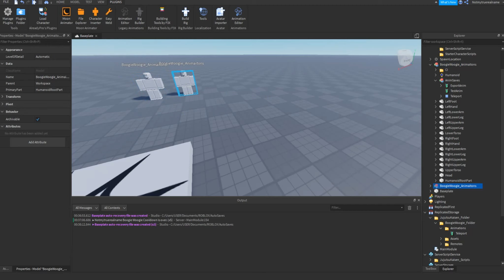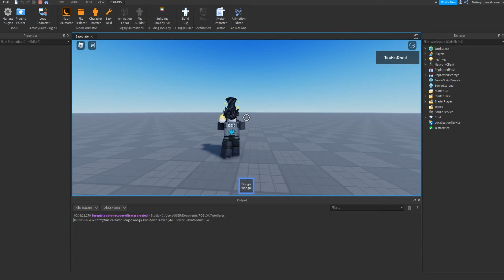Roblox Studio | Boogie Woogie